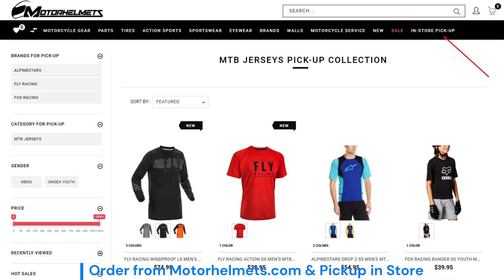Motorcycle Gear Helmet Glove Jersey Jackets Long Beach Whittier SantaAna Irvine Anaheim YorbaLinda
Store Specials on Motorcycle Gear, Helmets, Gloves, Jerseys, Jackets Los Angeles Long Beach Whittier Santa Ana Irvine Anaheim Yorba Linda Orange County California

Store Discounts for Motorcycle Gear & Service Motorhelmets.com Fullerton CA Orange County

M-F 10am - 7pm PST | Sat 11am - 6pm